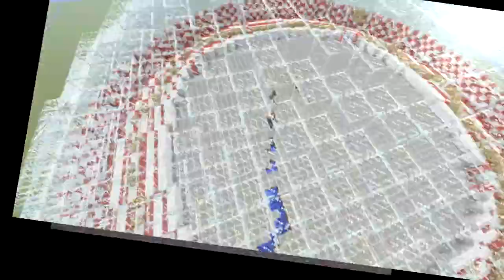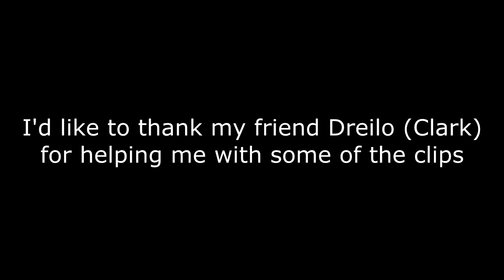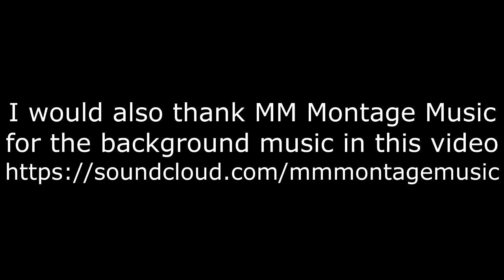Amusement Park Montage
Threw together a little montage of Epik Amusement 81. Felt like i needed to post a video and so this is what i got... for now.